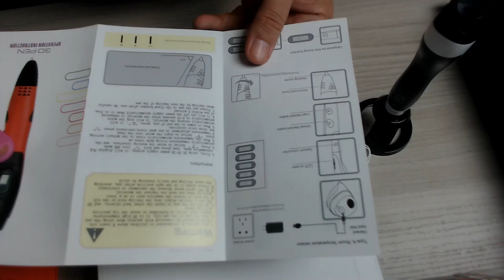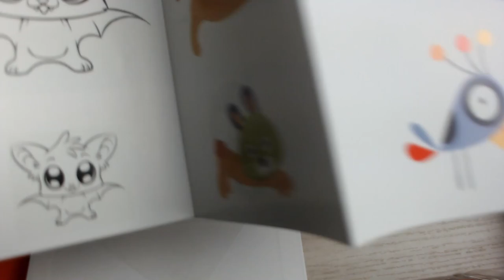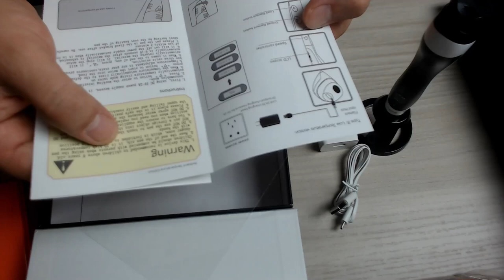🛠️ PENNA 3D [PLA - ABS] ECONOMICA DAVVERO VALIDA - UNBOXING RECENSIONE E PRIME PROVE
C'è ne sono molte di penne 3d, dopo un'attenta valutazione delle recensioni e la caratteristica della doppia temperatura di estrusione del filamento, sia PLA che ABS oltre alla dotazione presente, ho scelto questa ad un prezzo davvero interessante.

►Penna 3D
►Fialamento che consiglio